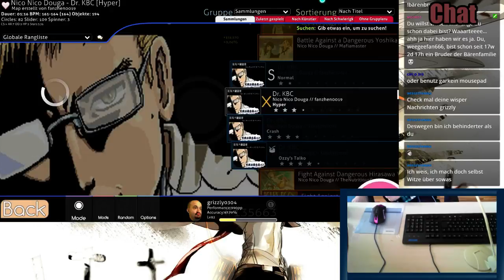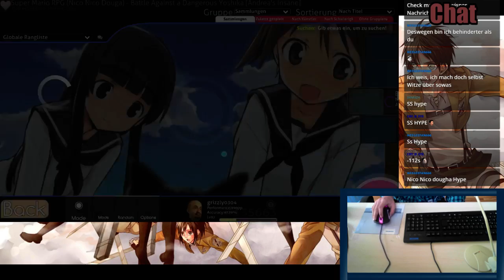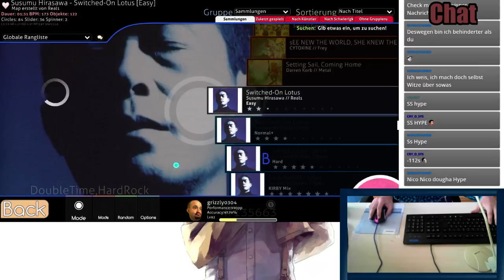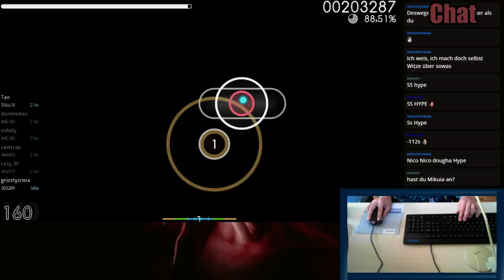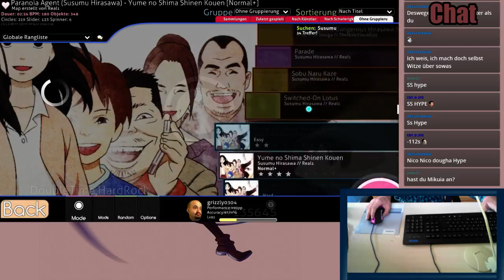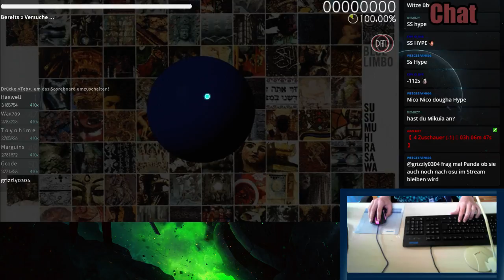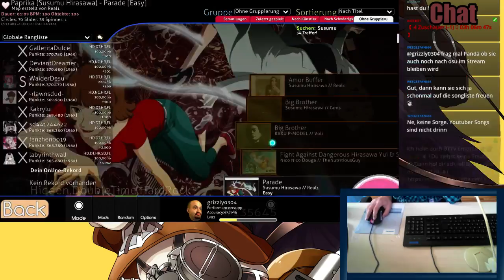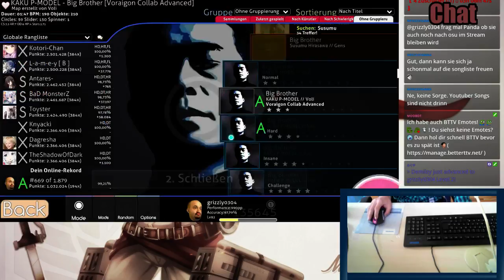Die Kappa-Show ( ͡° ͜ʖ ͡°) [Ep.24] - So'n Stream mit Menschen! (Part 13)